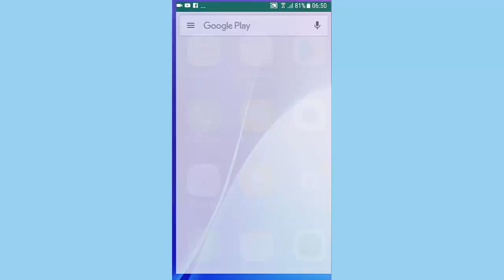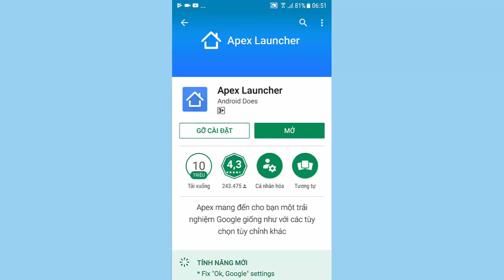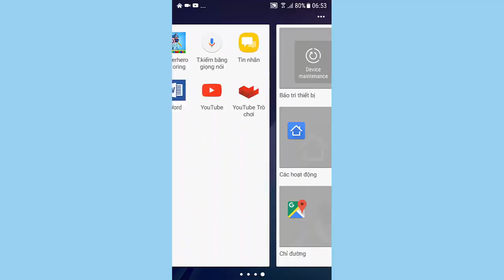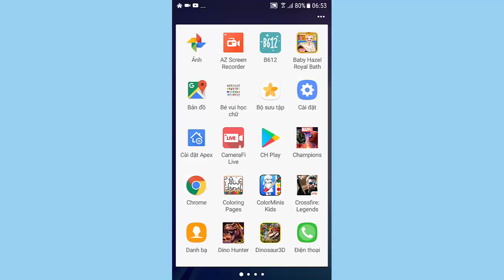TOP phần mền ẩn những ứng dụng trên màn hình | ỨNG DỤNG HAY | APP GOOD